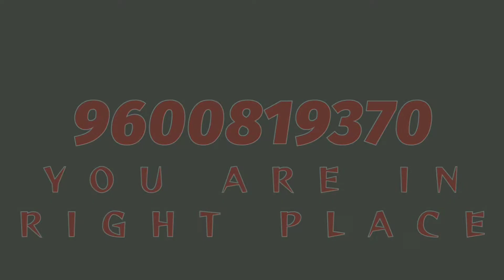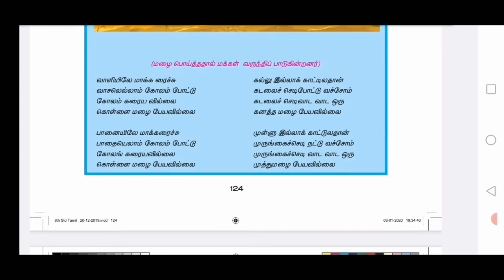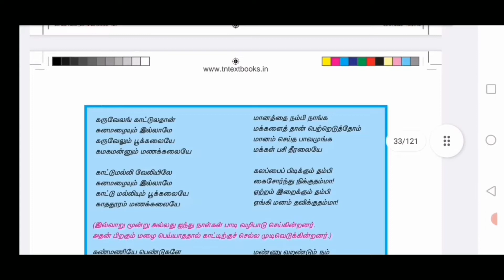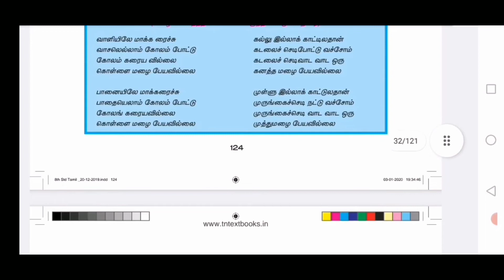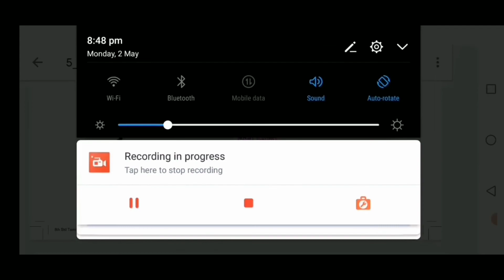மழைச்சோறு - பொதுத்தமிழ் - CLASS 125